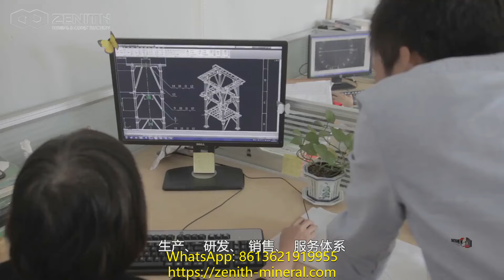pc 1000 type vsi shanghai interlink crushers